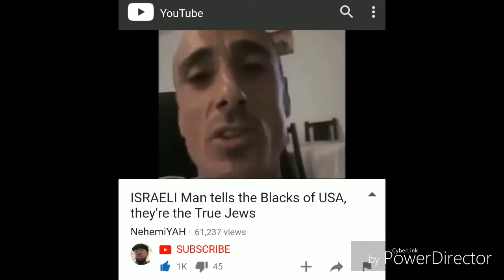Black Hebrew Israelite Cult or Bloodline Part 2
Reality! The Jewish have spoken! The children of Yasharahla hear you, and may the Most High have mercy, and bless you! Ahman!